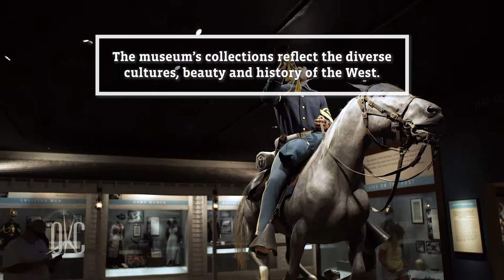National Cowboy and Western Heritage Museum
Explore the art and culture of the West at the National Cowboy and Western Heritage Museum.